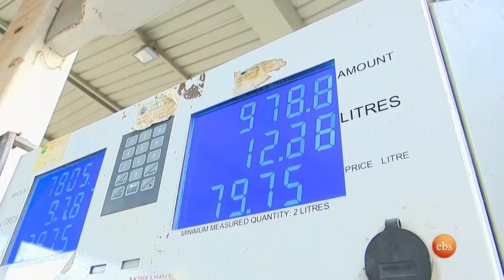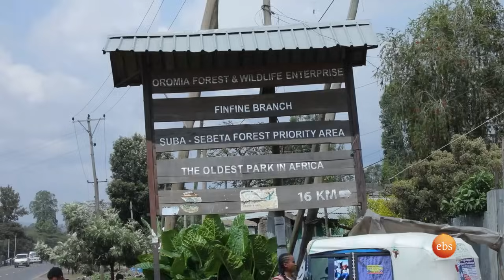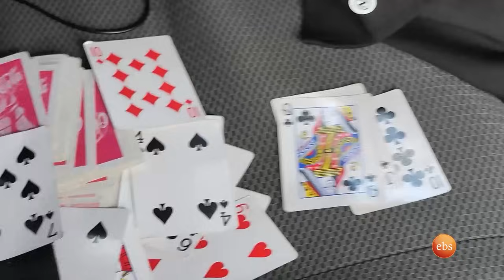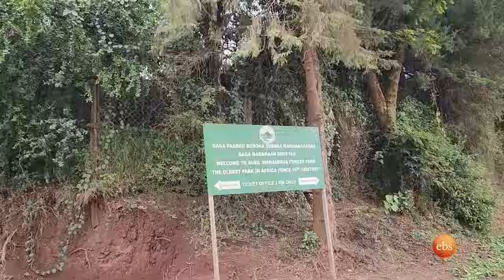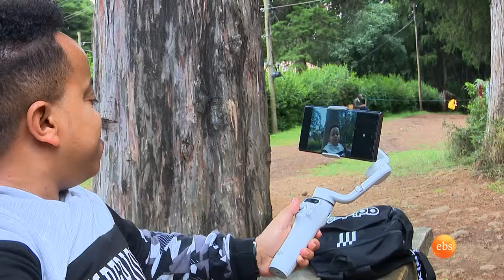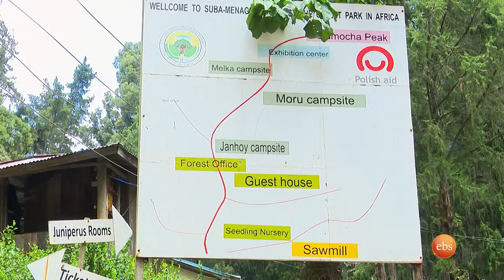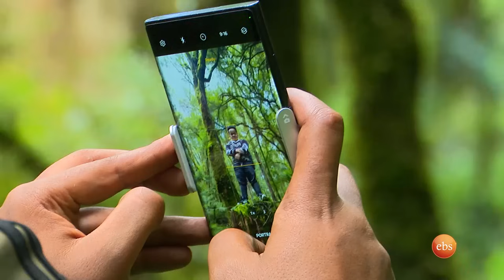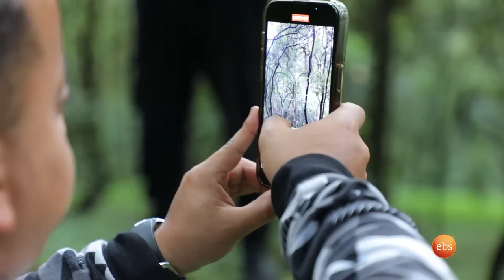//በቱሪስቶች ዓይን// በርህን ክፍት ካደረክ ነብር ይገባል ተጠንቀቅ 😄😄 በሱባ ብሄራዊ ፓርክ //በቅዳሜን ከሰአት/